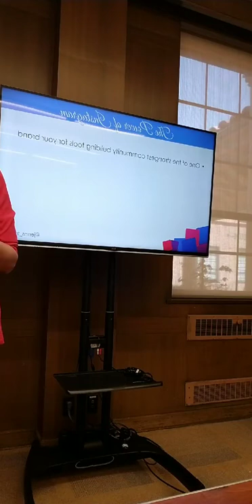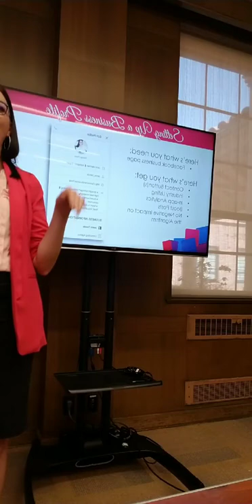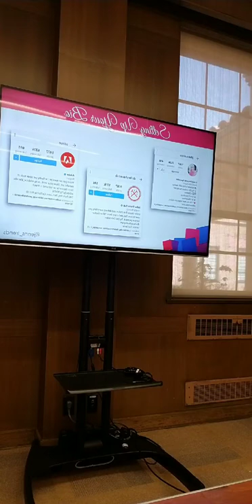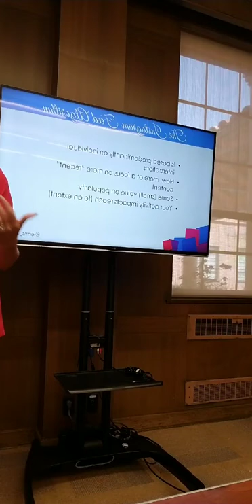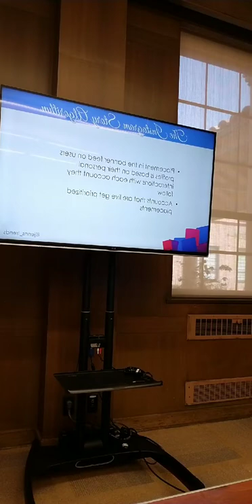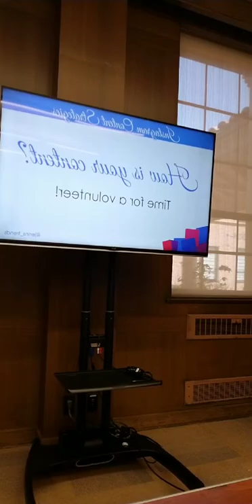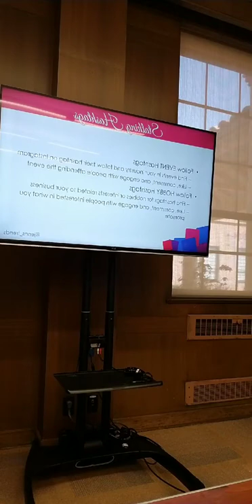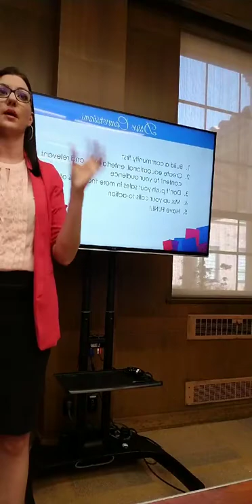Creative Instagram Marketing Strategies to Get More Followers and Make More Sales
This presentation from HUG18 in San Diego highlights how to set up your Instagram bio, shows you how the Instagram algorithm works, and covers content strategies to get more followers and increase sales from Instagram.